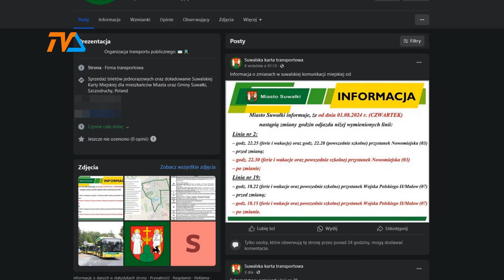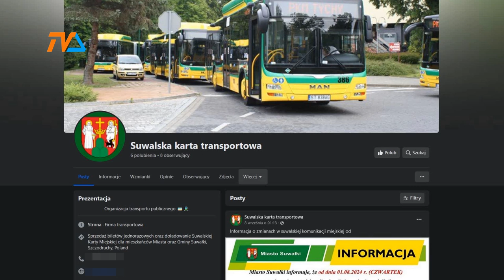Tania komunikacja to oszustwo. |TV SUWAŁKI